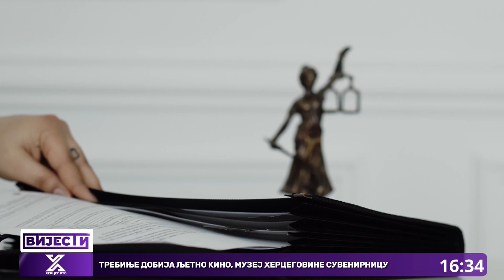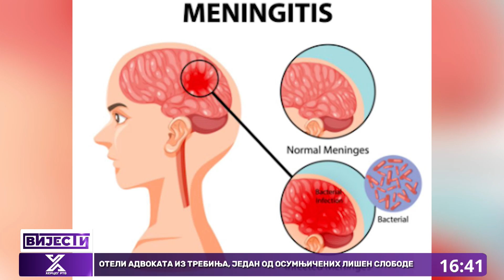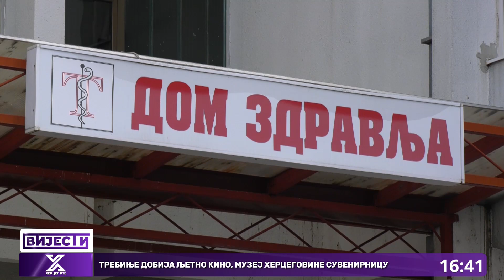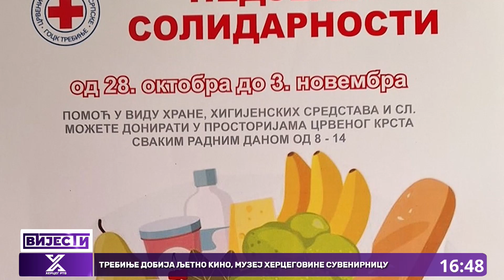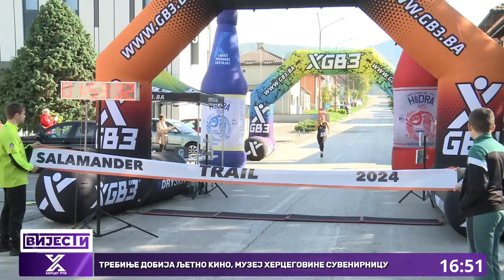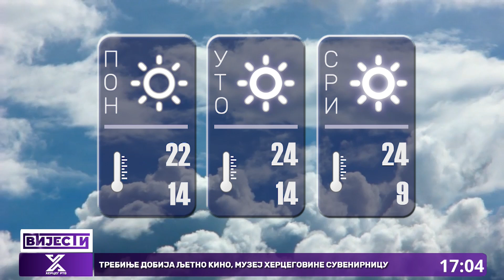Vijesti u 16:30h (28.10.2024.godine)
Oteli advokata iz Trebinja, jedan od osumnjičenih lišen slobode
Apel iz Hitne službe Trebinje : Hitnu pomoć zovite samo za hitna medicinska stanja!
Trebinje dobija ljetno kino, Muzej Hercegovine suvenirnicu
Istorijski uspjeh za trebinjski rukomet: Leotar se plasirao u treće kolo EHF kupa